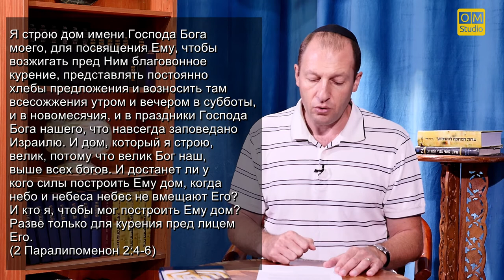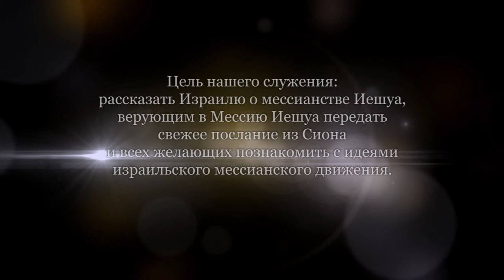Духовный мир. Часть 1 (Александр Гольдберг)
О духовных законах. Что дает нам знание о них?